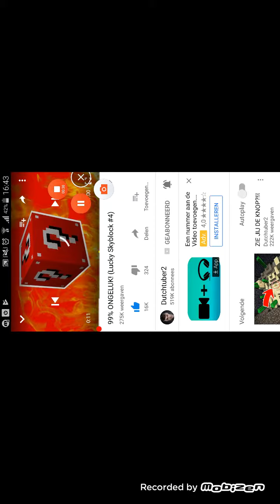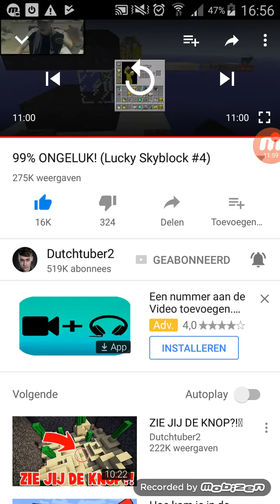Kijken naar dutchtuber